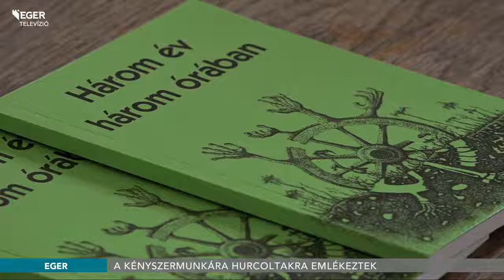A kényszermunkára hurcoltakra emlékeztek - 2017.03.28.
A málenkij robotról, a kápolnaiak kényszermunkára hurcolásáról tartott előadást Majdán Ferencné. Az Ezüstidő Szabadidős Szervezet Múltidéző sorozatában bemutatták a Három év három órában című könyvet. Az interjúkötet a túlélők beszámolóit tartalmazza.